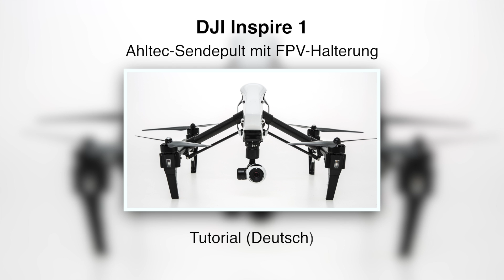DJI Inspire 1 #06 – Ahltec-Senderpult mit iPad-Halter (Deutsch)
Heute stelle ich euch das Carbon-Senderpult für die Fernsteuerung des DJI Inspire 1 vor.